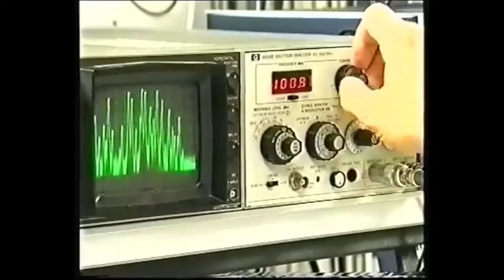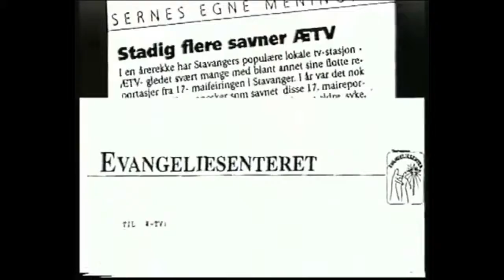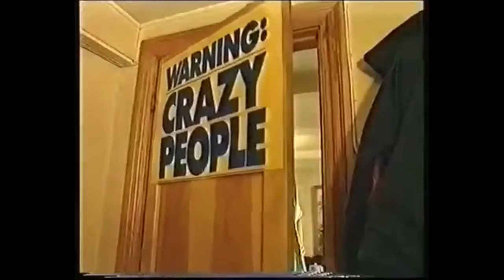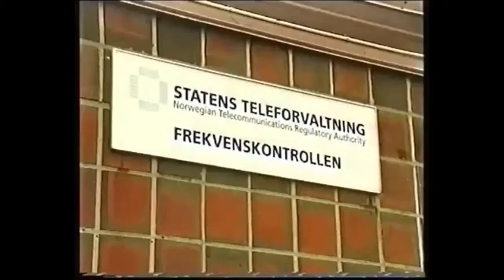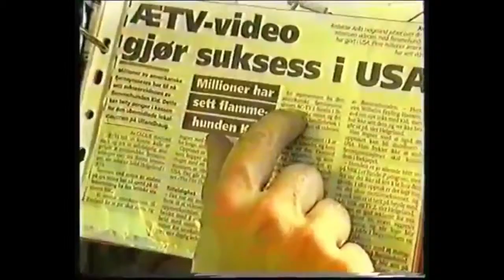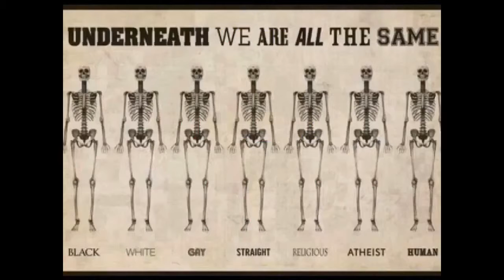Værblogg 01.02.2017, 09.00 Merida: cloudy 12°C. Vind: SSV/2 m/s.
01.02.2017, 09.00 Merida: cloudy 12°C. Vind: SSV/2 m/s.